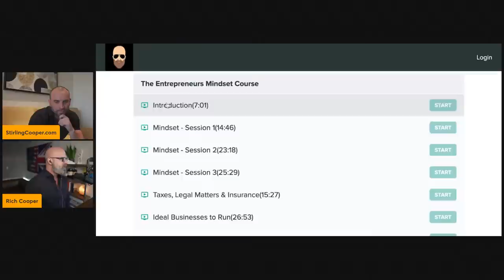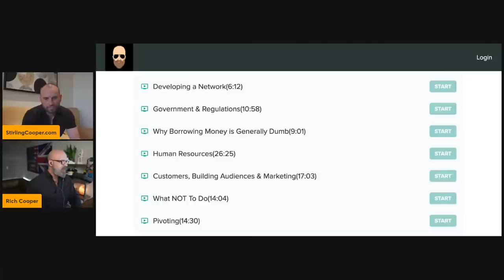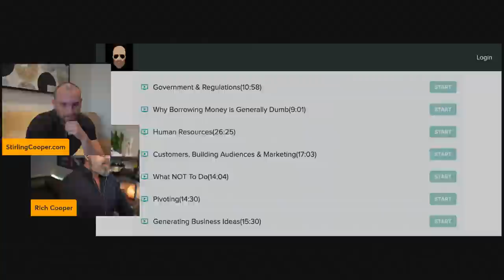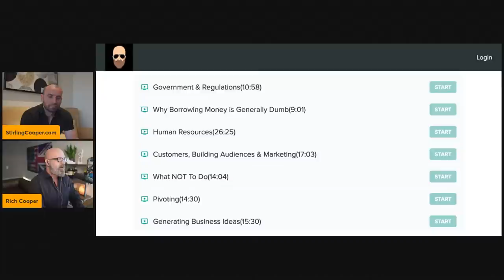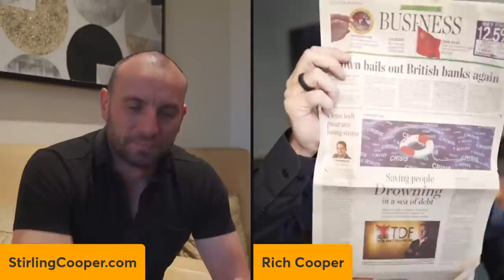The School of Entrepreneurship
📙 Get my FREE Guide:
💊 Male Enhancement - Rock Hard Bloodflow
💊 Libido Booster - Go Multiple Rounds Recover Fast
💊 Confidence Booster - Destroy Performance Anxiety
💊 Last Longer - Prevent Premature Ejaculation